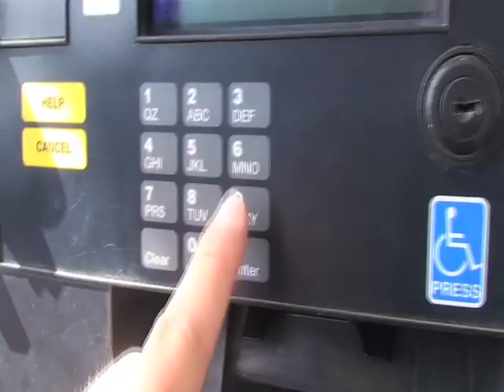Sunshine Capstone Promo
Surfing and ocean shots from the Monterey Bay.